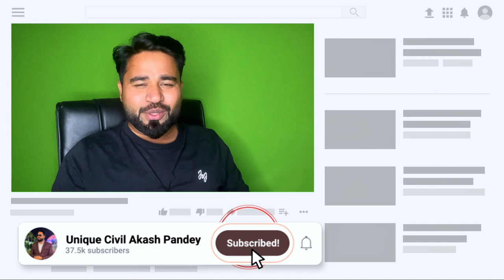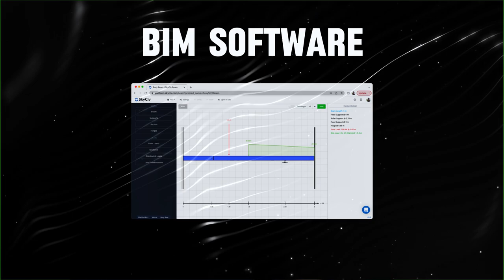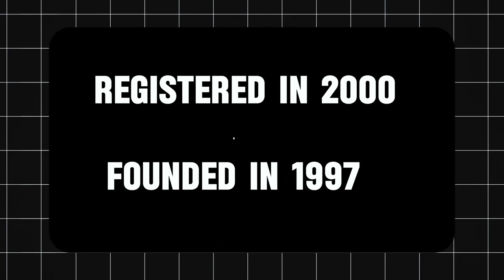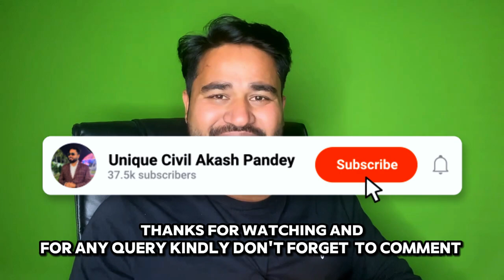Uncovering the Origins of Revit: Surprising Facts!